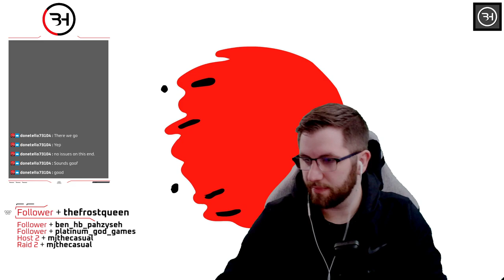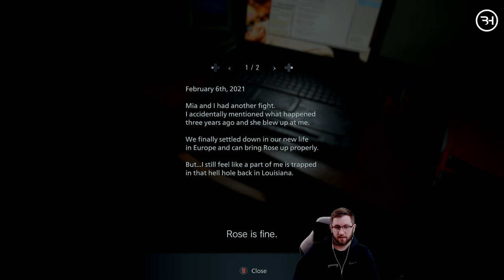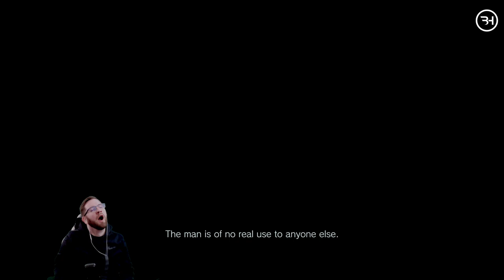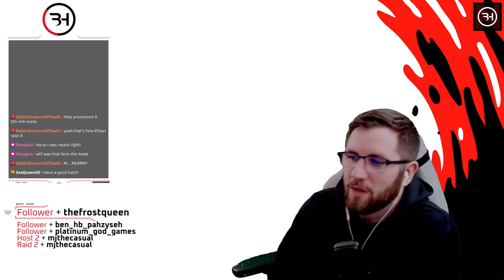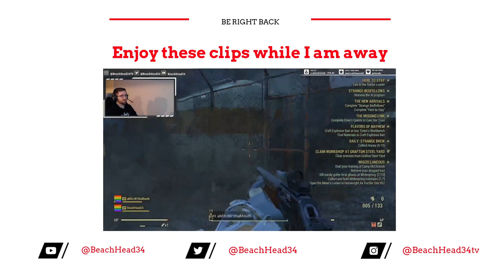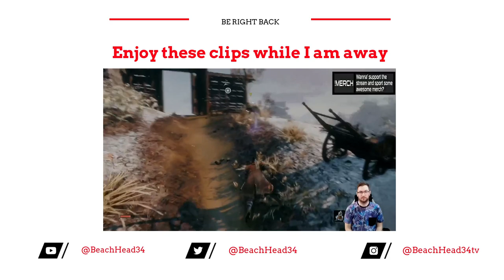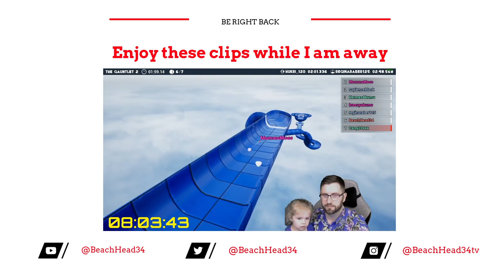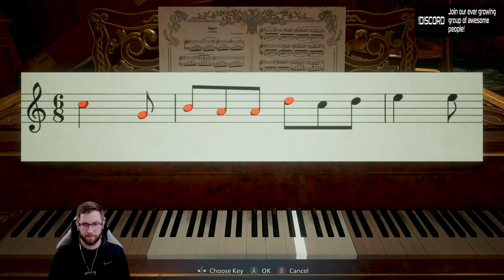Resident Evil Village Lets Play Episode 1!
Enjoy the 1st playthrough of Resident Evil Village. BeachHead34 Lets Play of Resident Evil Village! EPISODE 1